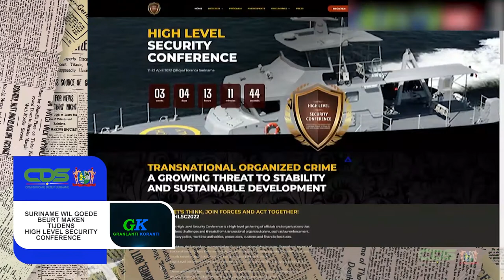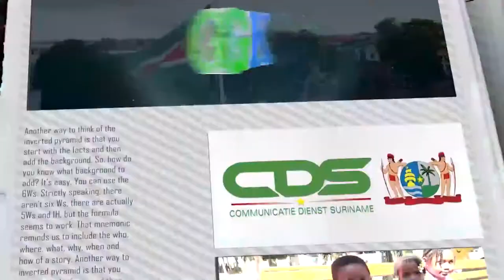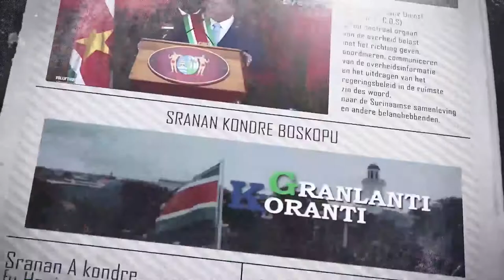GRANLANTI KORANTI (SRANAN), DD 30 MAART 2022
De onderwerpen in deze aflevering zijn:
- Suriname wil goede beurt maken tijdens High Level Security Conference
- Conceptwetten gelijke behandeling en geweld en seksuele initimidatie ingediend bij DNA
- OVS zal optreden tijdens illegale activiteiten op openbare wegen